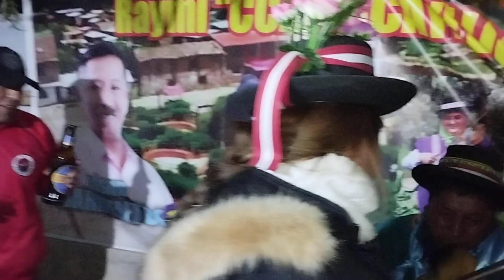💯🎻Jarana con Cristalina de Huanquispa en pampamarca 🥰🎈